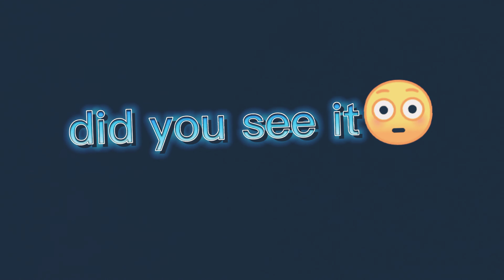Joke guys im not quiting roblox (no tags just click my profile)